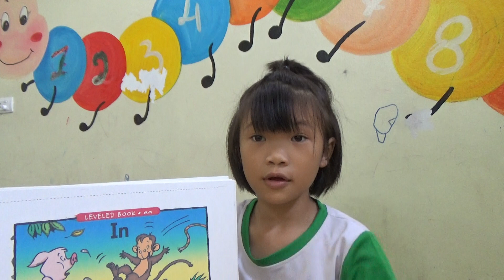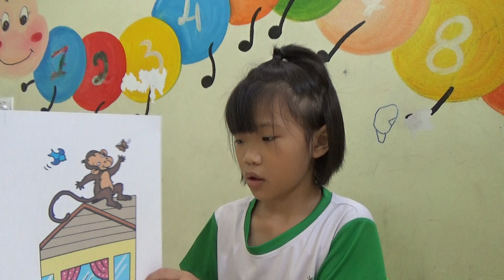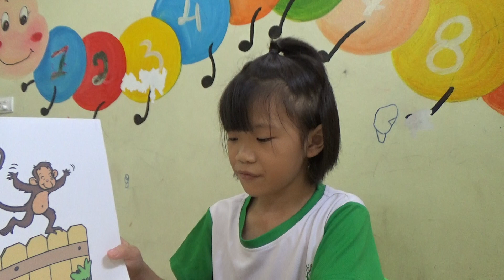K116 - HƯƠNG GIANG - TEST 3